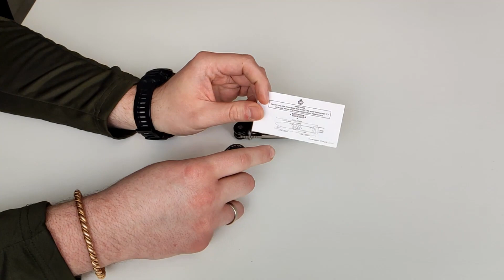Ale ptak! - QSP Parrot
Cześć! Czas na ostatniego jak na razie przedstawiciela marki QSP. Tym razem Parrot, czyli papuga. Co wy myślicie o tym nożu? Macie? Używacie? Może dopiero planujecie go kupić? Piszczcie w komentarzach!

Hi! It's time for the last representative of the QSP brand so far. This time Parrot. What do you think about this knife? You have? do you use? Maybe you are just planning to buy it? Write in the comments!